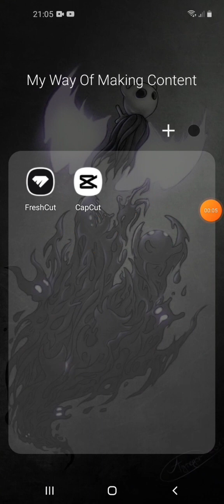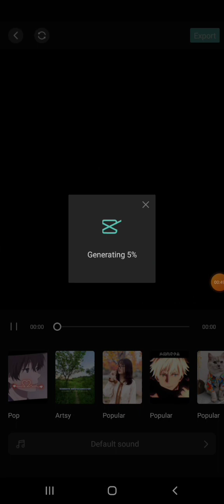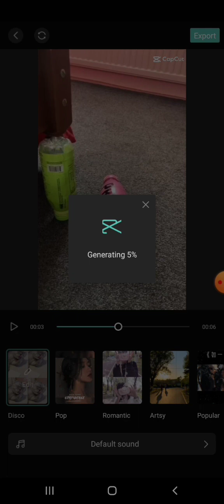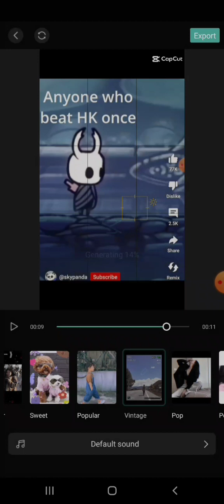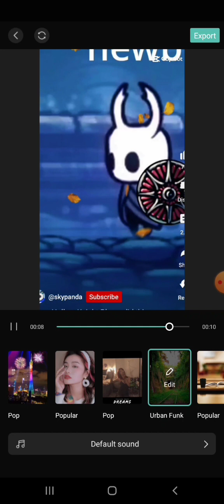how to do cool edits on capcut